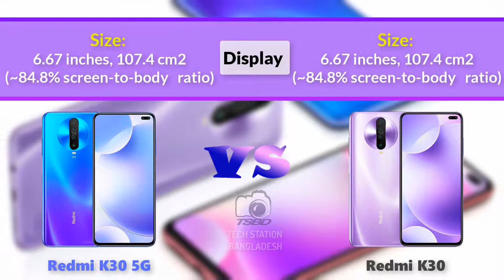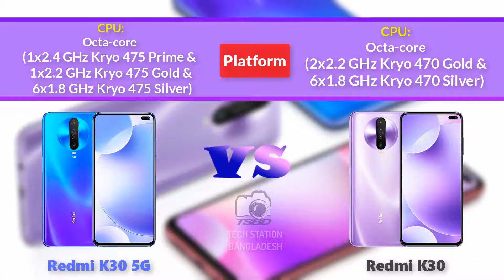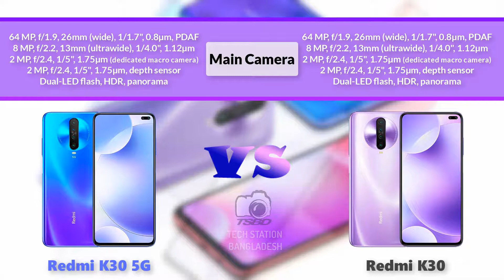Redmi K30 vs K30 5G side by side comparison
Redmi K series is a mid-range mobile series. In this video we are going to share  in difference between new release Phone Redmi K30 and K30 5G.

Xiaomi is a world most popular smartphone company right now.

xiaomi redmi k30 pro review,
redmi k30,
redmi k30 bangla review,
redmi k30 review,
redmi k30 camera,
xiaomi redmi k30 pro price in india,
redmi k30 gaming,
redmi k30 120hz display,
redmi k30 unboxing,
redmi k30 test,